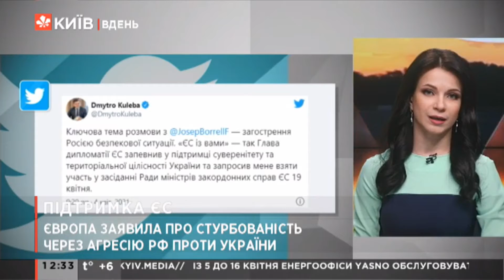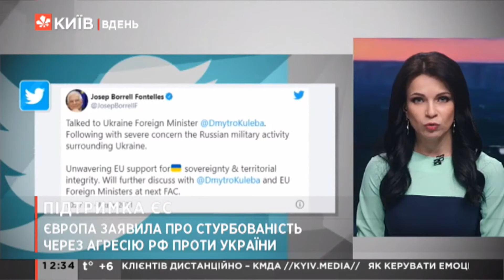На Донбасі бойовики запустили в бік армійців літачок з вибухівкою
Так, в межах відповідальності одного з підрозділів окремої бригади морської піхоти виявили саморобний вибуховий пристрій у вигляді іграшкового літака, нашпигованого вибуховою речовиною.